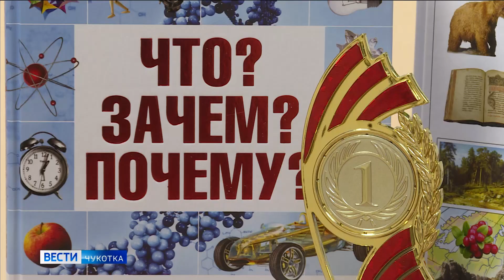Наградили лучших учеников